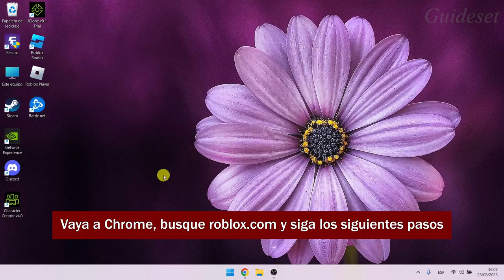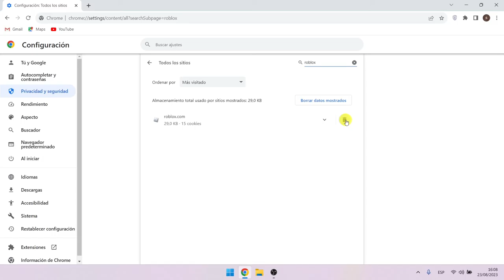Cómo Reparar El Código De Error 524 De Roblox | No Tienes Permiso Para Unirte a Esta Experiencia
En este video, aprenderá cómo solucionar el problema "Código de error 524 de Roblox" paso a paso. Solucionar el problema "No tienes permiso para unirte a esta experiencia" es muy fácil y puedes hacerlo fácilmente con este tutorial.